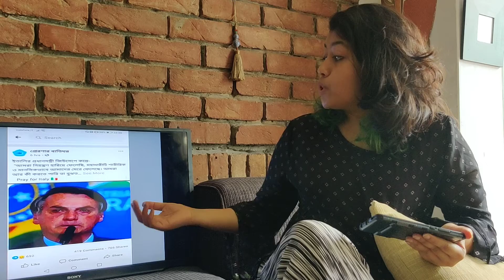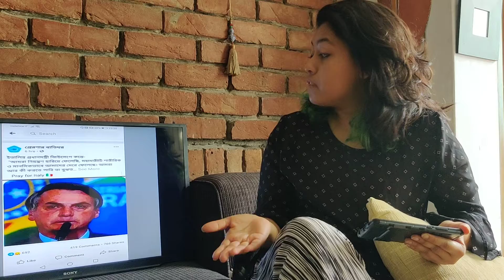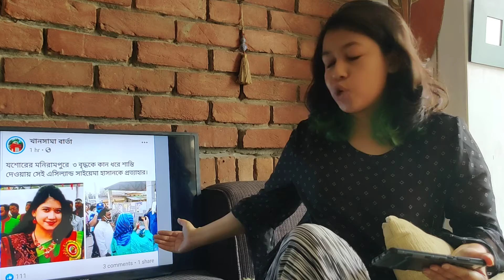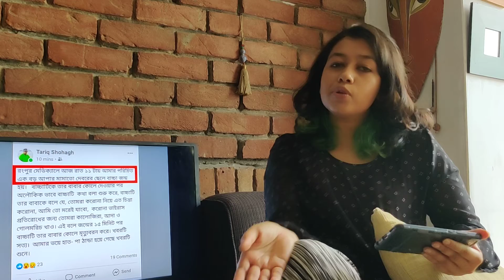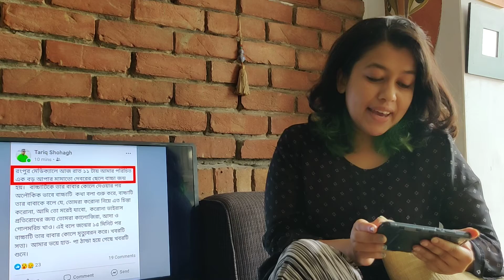Disinformation & Rumor in the days of COVID -19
Examples are taken from social media from January  to March 2020. I requested here not to believe on screenshot but i used all screenshots as it would be tough to browse websites and talk in short time,  besides many online delete their content after a while.

Hope this tips will help you to identify rumors and disinformation.

* I repeated twice one information as i said 'Brazil's 'Prime Minister' in stead of 'President' so i corrected again.